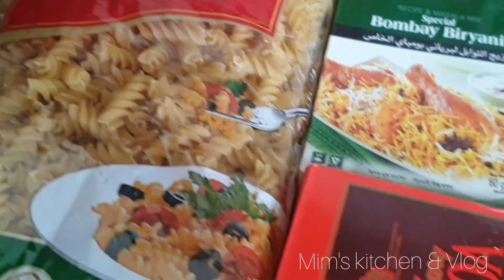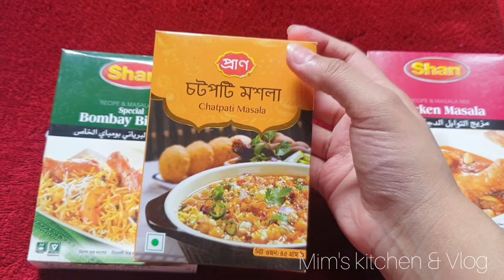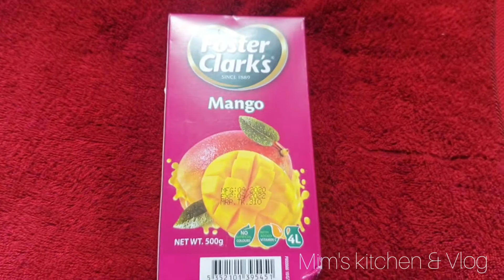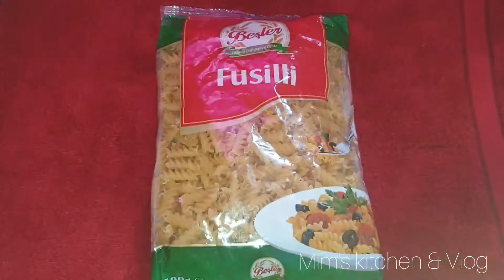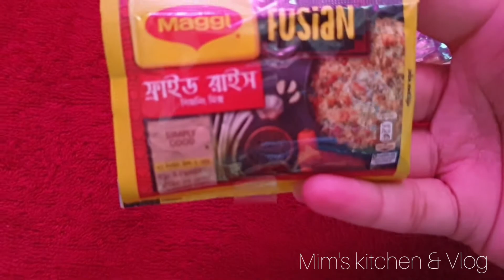আমার প্রথম Grocery Shopping ভিডিও শেয়ার করা আপনাদের সাথে 🤩 || কি কি কিনলাম 🤔|| Grocery videos